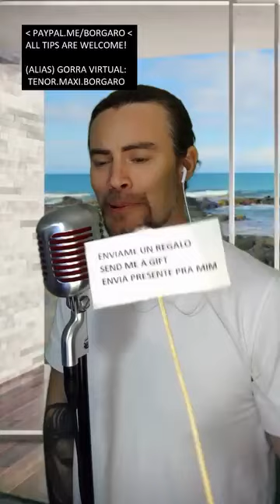Maxi Borgaro - Live TikTok (20/09/2024)